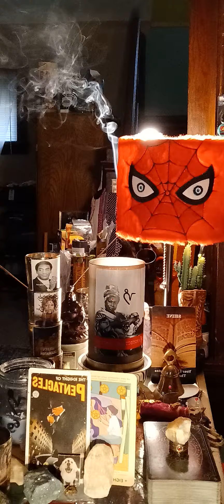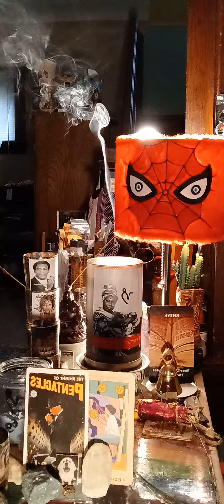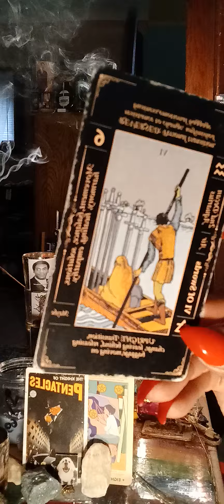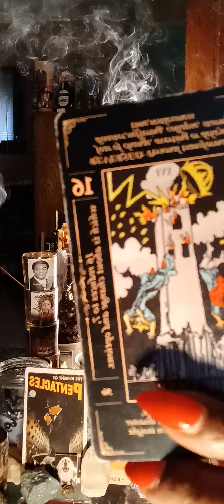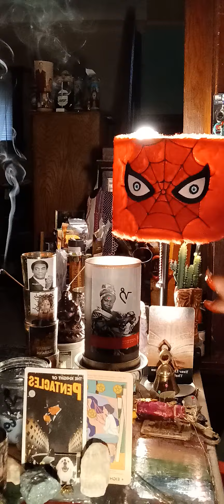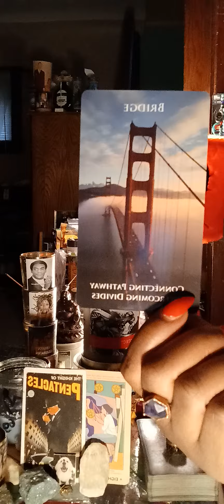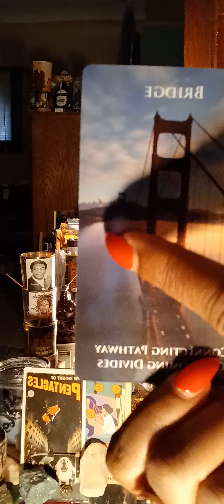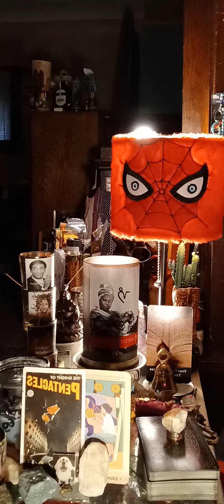Past life triggers are important‼️It's MISSION find THE original blueprint‼️NAMES & SYMBOLS matter‼️